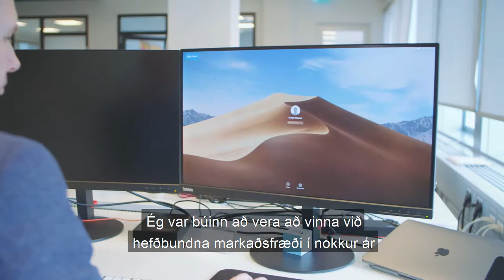Stafræn markaðssetning og viðskipti á netinu - Opni háskólinn í HR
Kristján Gíslason segir okkur frá sinni upplifun af námslínunni.